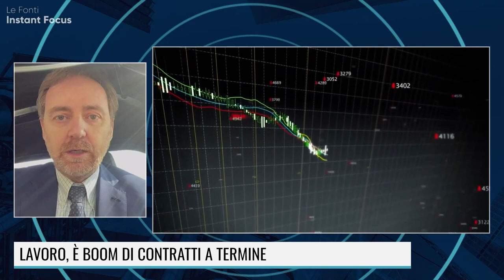ITALIA, RECORD DI LAVORO PRECARIO E PREZZI ALLE STELLE: ECCO COME STIAMO!